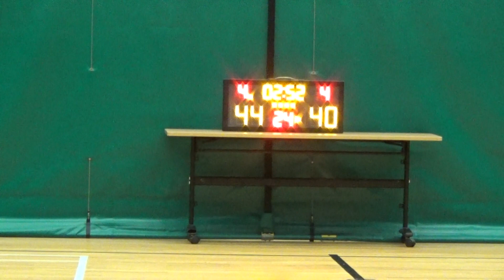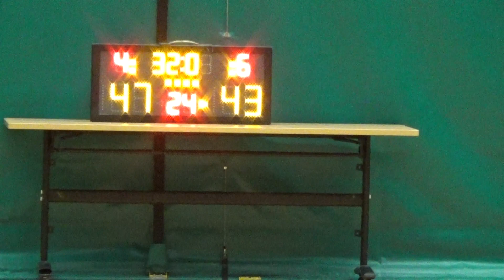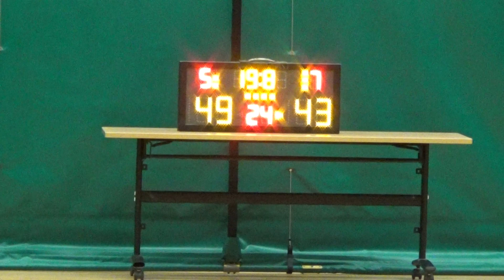20170410 凌空抽射 VS 主恩高中 4th Quarter